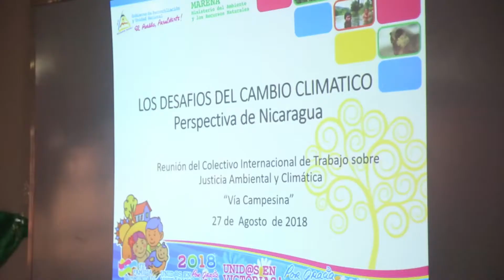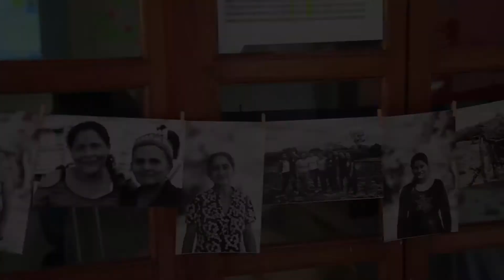Miembros del Colectivo Justicia Climática y Ambiental sesionan en Managua